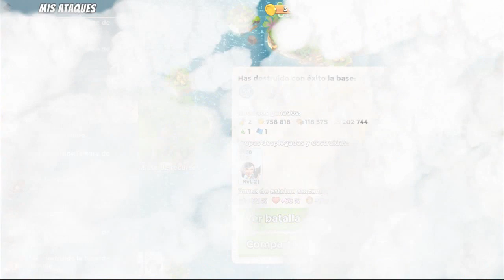Boom Beach | Mejorando mi lancha nivel MÁXIMO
Nuestra primera lancha nivel 22 y esperemos que no sea la última, costo, pero no tanto tuvimos que..